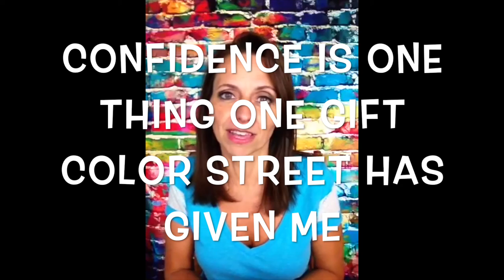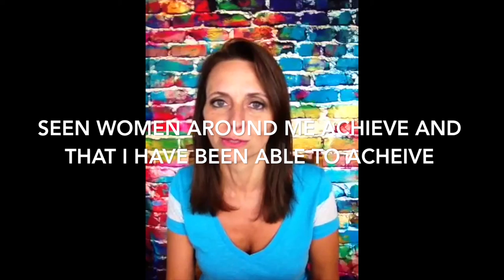WHY COLOR STREET?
Hear why ladies across the USA are choosing Color Street.